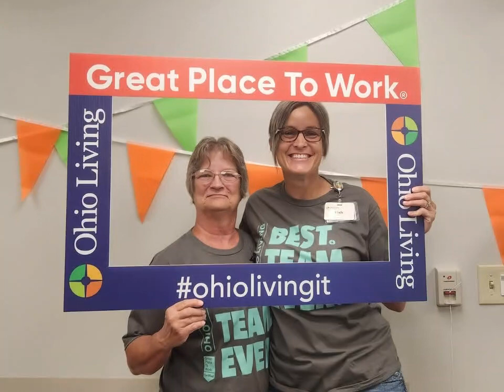Ohio Living Sarah Moore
Woohoo! The Ohio Living Sarah Moore gang just partied it up to celebrate our awesome Great Place to Work Certification. Can you believe we've won it six years in a row?!